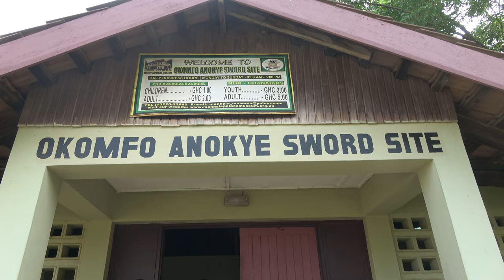Okomfo Anokye Sword Site in Kumasi - Ghana May 2021 Journey of a Lifetime Tour